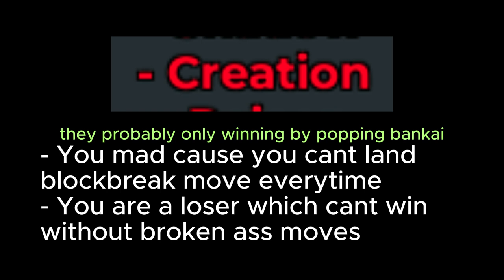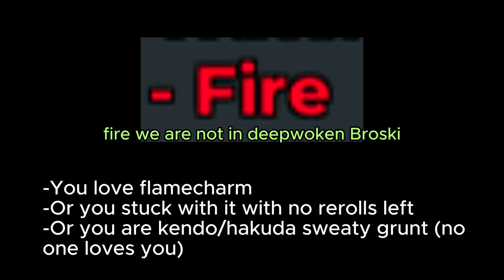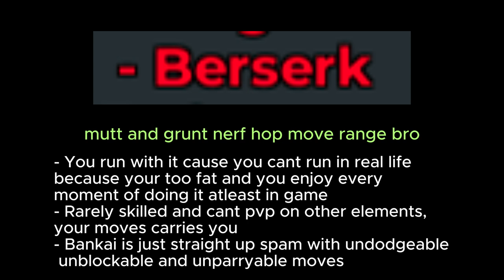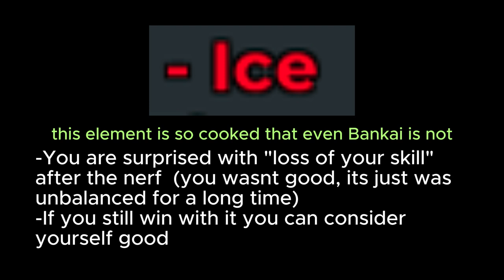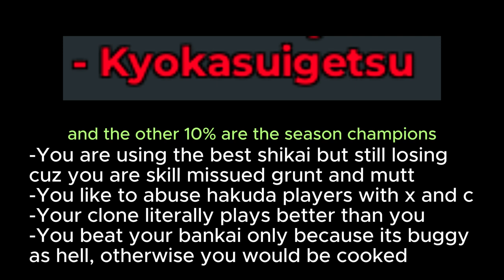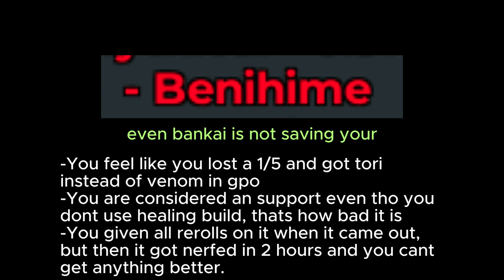Type soul shikai users social rating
Kyoka stay on top ong